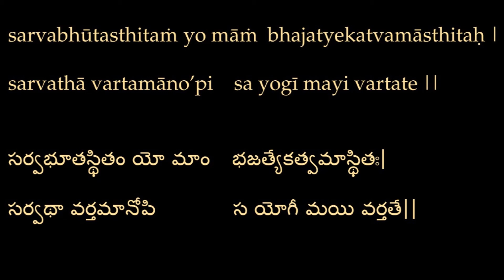Bhagavad Gita Self-Study Ch.6:31 భగవద్గీత పాఠాలు అధ్యా.6:31 English Telugu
The seeker who sees me in all living creatures without any distinction, and contemplates upon me steadily, while continuously engaged in activities, will remain fixed in me alone.

సర్వభూతస్థితం యో మాం భజత్యేకత్వమాస్థితః|
 సర్వథా వర్తమానోపి స యోగీ మయి వర్తతే||

భేదభావము లేకుండా అన్ని ప్రాణులయందు నన్ను చూస్తూ ఎవడు ధ్యానిస్తాడో, అట్టివాడు ఏ స్థితిలో, ఏ వ్యవహారంలో  ఉన్నా, నాయందే ప్రవర్తిస్తాడు.